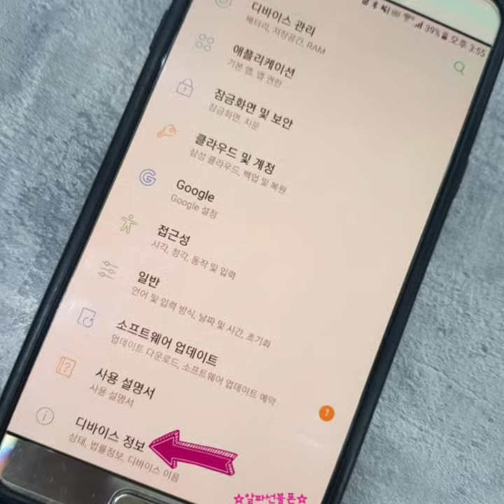핸드폰제조일자 휴대폰설정 확인해보자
내가 쓰고 있는 핸드폰은 언제 만들어졌는지 궁금하시죠?
휴대폰설정에서 제조연월 확인 할 수 있어요
그런데 갤노트5는 최초통화일만 확인되고 제조일자는 확인이 안 되더라구요^^;;
갤노트8이랑 갤럭시j5는 되더라구요 ㅎㅎ

추측건데... 2017년이후에 제조된 핸드폰은 휴대폰설정을 통해
핸드폰제조일자 확인 할 수 있을 것 같아요

lg전자나 아이폰은 잘 모르겠어요^^;; 다음기회에 알아볼게요~~

내 핸드폰제조연월 설정에서 직접 확인 해 보자구요~~